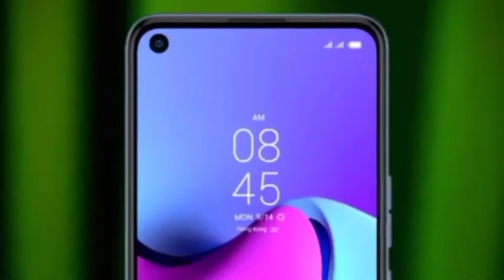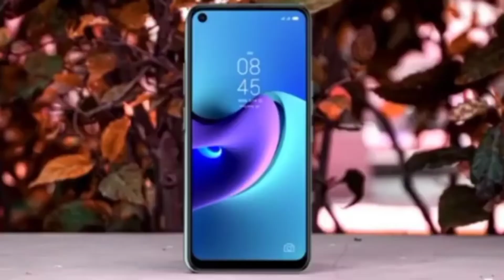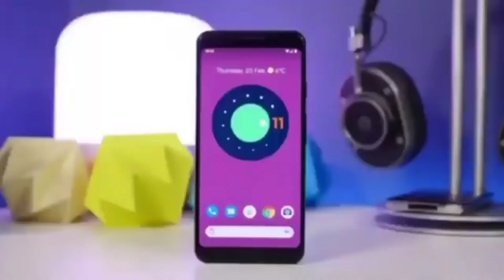Tecno Spark 7 Pro Confirmed In Pakistan | Tecno Spark 7 Pro Unboxing | Tecno Spark 7 Pro Gaming Test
Guys In This Video We are going to Cover

Tecno Spark Pro Review

About Me ❣️

*MY PHONE* Infinix hot 10
*MY EDITING SOFTWARE*KINEMASTER
*MY THUMBNAIL MAKER*PIXELLAB

Disclaimer________________________________✔️

✓Allah Hafiz✔️